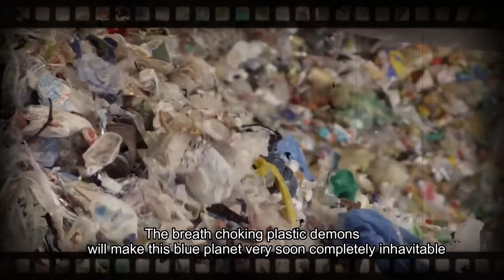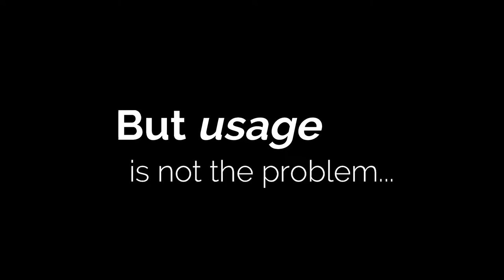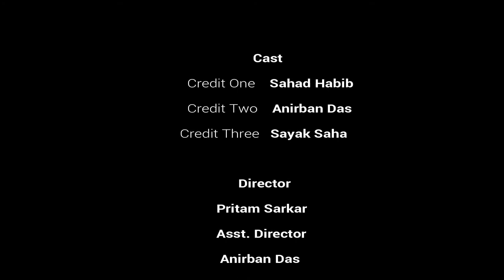Plastic : Bane or Boon ? | Short Film | Earth Reel Film Making Workshop 2018 | FilmBox Productions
Is Plastic a Boon or a Bane? What do you think? Watch the compact detailed documentary on plastic by ' FilmBox Production '

PS: The whole film is a project that we had completed in the 6-day workshop of Earth Reel Film Making Workshop.

Cast:
1. Sahad Habib
2. Anirban Das
3. Sayak Saha

Director:
Pritam Sarkar

Asst. Director:
Anirban Das

Cinematographer:
Sayak Saha

Production Manager:
Nilanjan Roy

Mentor:
Nilanjan Banerjee

Production:
Bichitro Pathshala

Supported By:
Consulate of the General Republic of Germany and Sakhawat Memorial Girls' High School